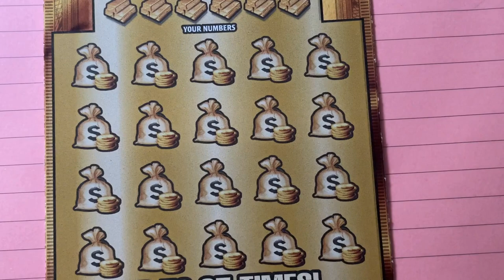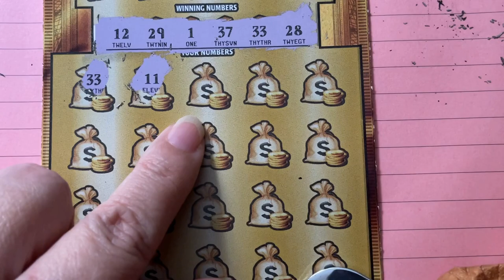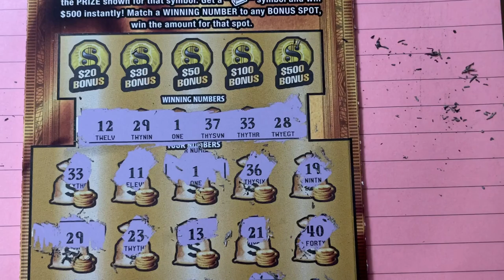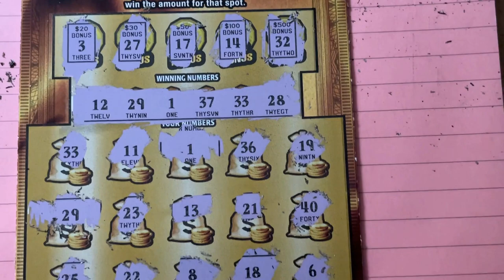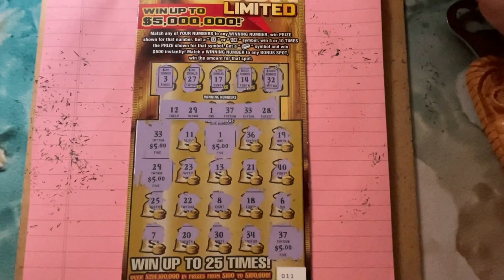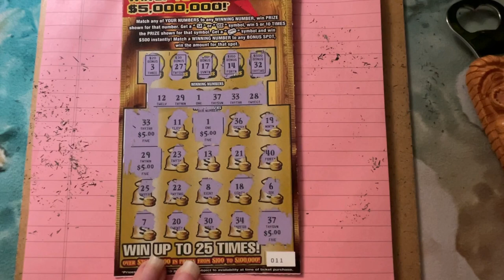FL Gold Rush LTD Ticket 11